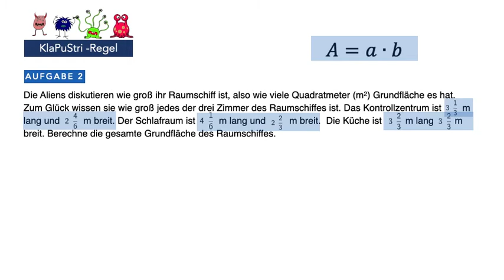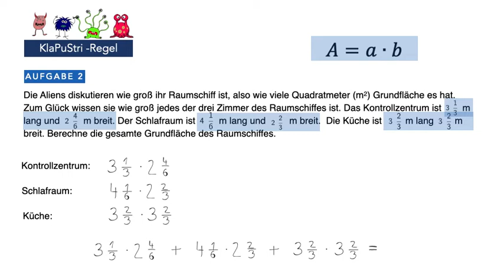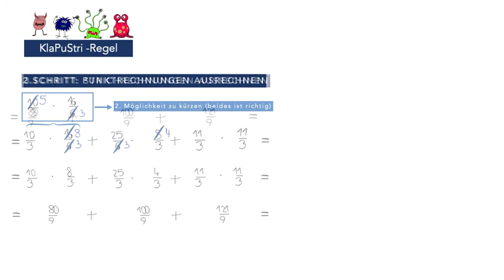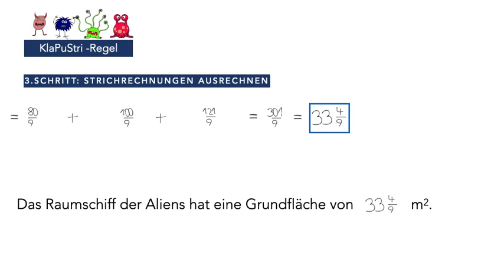Verbindung der vier Grundrechnungsarten bei Bruchzahlen BASIC 2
Verbindung der vier Grundrechnungsarten bei Bruchzahlen